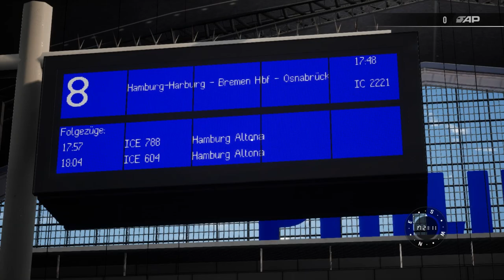Train Sim World 3 | Folge 109 | Mit der Polizei nach Hamburg | Fahrplan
Heuite werden wir in einem ruhigen aber dennoch anspruchsvollem Szenario den IC 22221 im Sandwich der BR 101 von Lübeck nach Hamburg HBF fahren..
Viel Spass..